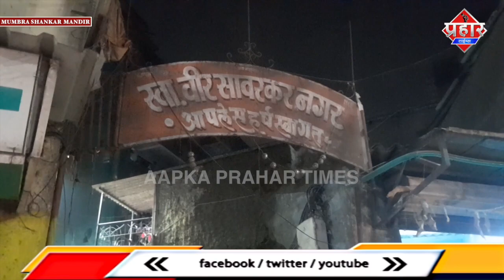जुबेर शेख डिश एंटीना ठीक करते वक़्त नीचे गिरे ||Islamuddin Khan || Aapka Prahar Times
जुबेर शेख डिश एंटीना ठीक करते वक़्त नीचे गिरे ||Islamuddin Khan

मुंब्रा के हरिसेठ चॉल में रहने वाले जुबेर शेख डिश एंटीना ठीक करते समय पहले मंजिले से नीचे गिर गए जिसकी वजह से जुबेर की जान चली गई